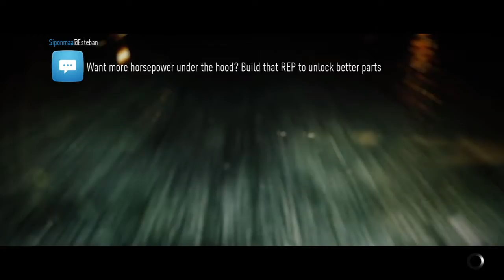Need for speed